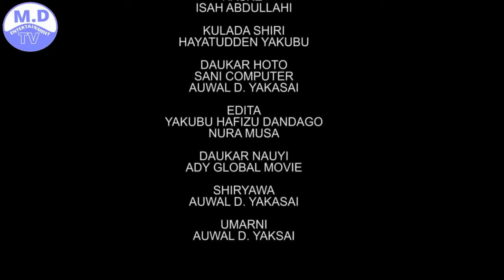ABOKAN JUNA 1&2 LATEST HAUSA FILM WITH ENGLISH SUBTITLES